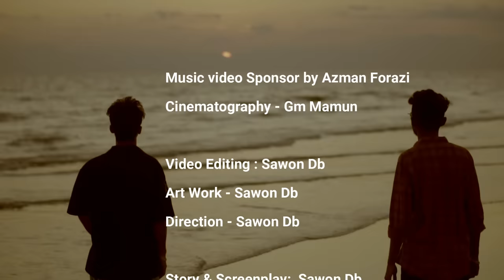Notification Ep4 - Bangla Rap ( Official Music Video ) Sawon Db Ft. Ayman Siz | Prod by Keman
Notification Ep4 Bangla Rap ( Official Music Video ) Sawon Db Ft . Ayman Siz

Audio Credits:
Music Prod By Keman
Written and Performed by: Sawon Db , Ayman siz
Composition: Sawon Db
Creatively Directed by: Sawon Db
Mixed & Mastered by: Sawon Db

Video Credits:
Music video produced by Azman Forazi
Cinematography - Gn Mamun
Video editing : Sawon Db
Colorist: Sawon Db
Art Work - Sawon Db
Direction - Sawon Db

Social : Sawon Db
Facebook Page - Sawon DbAyman Siz